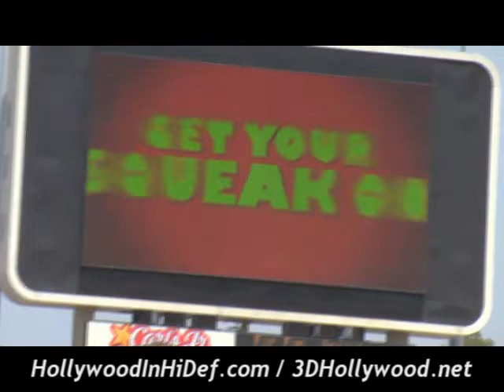Alvin & Chipmunks at Dodgers stadium vs Angels April 4, 2010